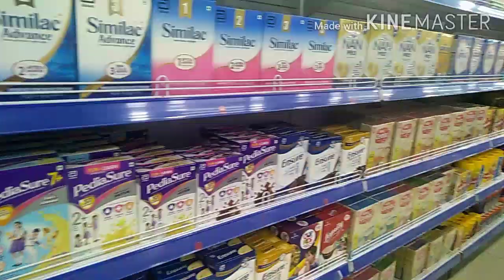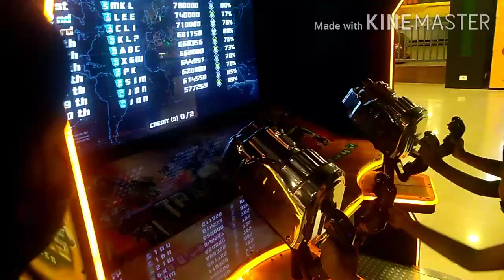Mattil mall, valanchery, Sunday vlog.